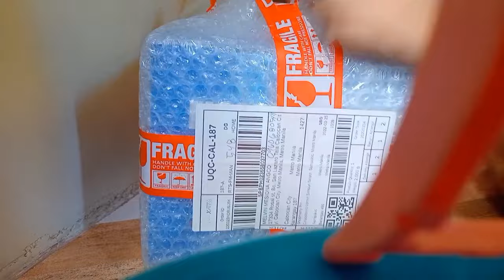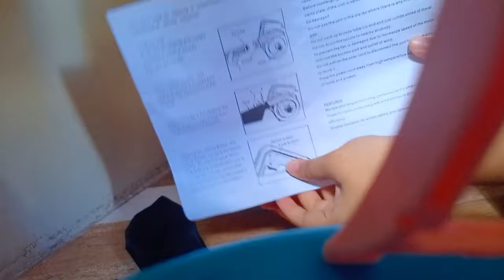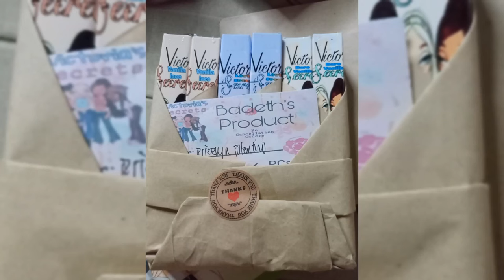Unboxing Electric Blower |Badeth18Tv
Hello guys ‼️‼️‼️‼️

Unboxing tayo ngayon Ng pang linis 😘 na Electric Blower ‼️‼️ mabibili Yan sa Shopee 😘

Follow me 😘❤️;